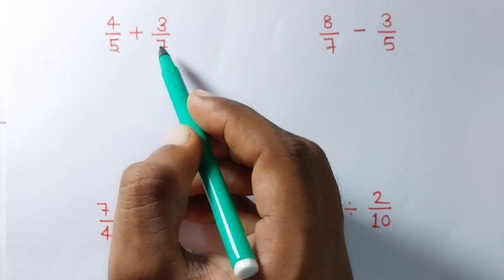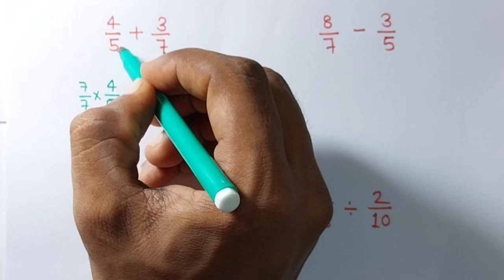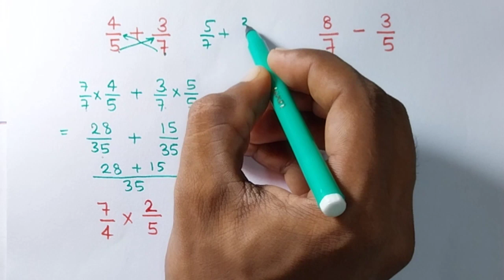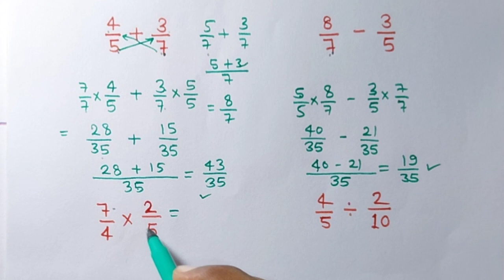भिन्न का जोड़ घटाव गुणा भाग कैसे करे // fraction substration addition multiplication division